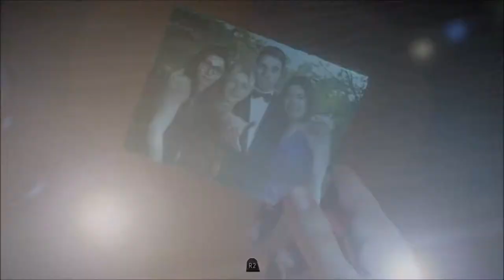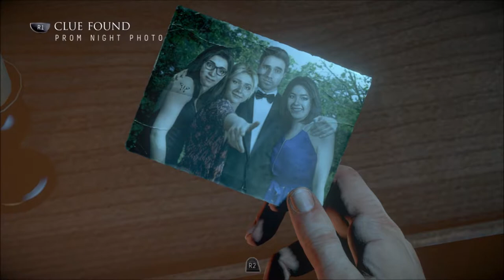[Until Dawn™] [PS4] [GamePlay] [Celá Hra] [5.Část] [Bez Komentáře] By Vitali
INFORMACE A ODKAZI

Jak Streamuji/Natačím na systému PlayStation 4?

Na PlayStation 4 systému streamuji/natáčím přes již integrovaný program Life From PlayStation
(Žívě Od PlayStationu). Záznamy videí přenesu přes Flash Disc do PC. Záznamy ze streamů se na YouTube
ukládají automaticky.

V jákých programech natáčím videa?

Bandicam (Používám pořád krom pár vyjímek).
Fraps (Používám v případě poruchy Bandicampu).

V čem stříhám a upravuji videa?

Videa stříhám a upravuji v následujících programech:
Windows Movie Maker (Součástí systému Windows nebo dostupný ke stažení na stránkách Microsoftu).
OBS Studios ( Používám málo kdy).

V čem tvořím miniatury?

Paint.Net (Používám pořád krom pár vyjímek).
Gimp (Používám v případě poruchy Paint.net).

Moje Herní Konzole A Příslušenství:
Konzole:
Mobil A Tablety:
Mobil: